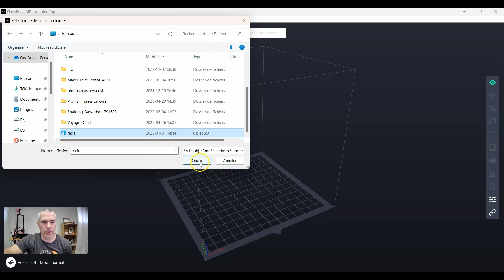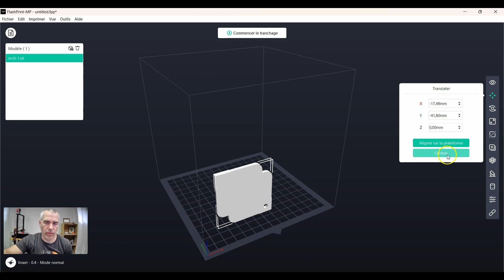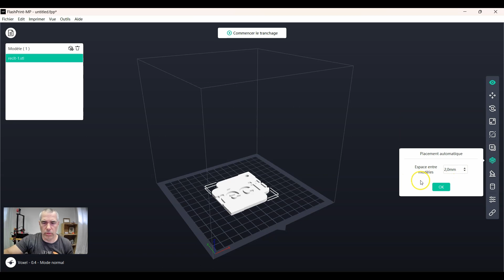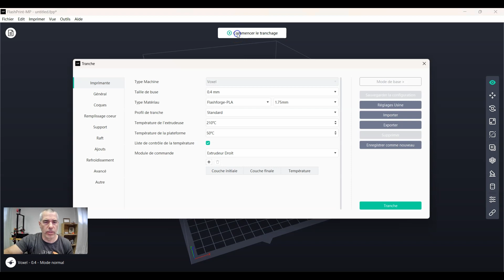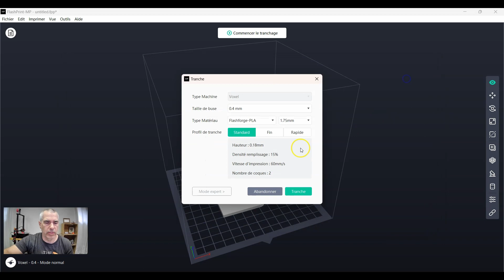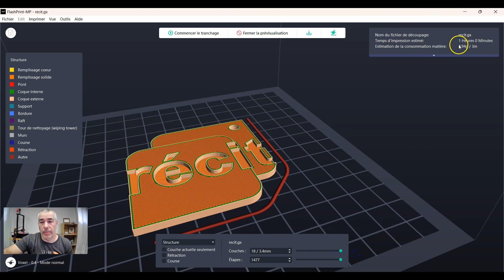MP Flashprint - Préparation de base d'une pièce